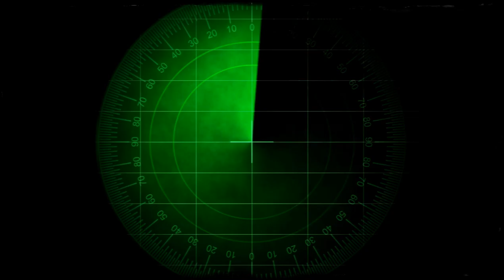LFA Dernière Limite {suite logique à nôtre attachement à LFA un second clip}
LFA Dernière Limite
Clip spécialement réalisé pour soutenir tout ceux qui n'aime pas les Pays profitant des Guerre pour vendre du Matos.